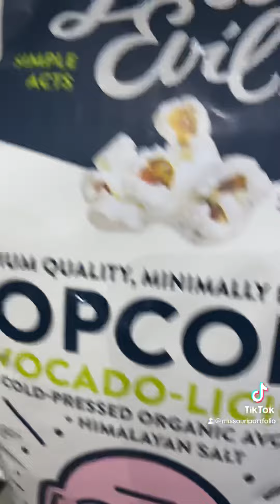Shopping at the Famous Oliver’s Market in Windsor California with Rebel Lover Chee from Missouri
Shopping at the Famous Oliver’s Market in Windsor California with Missouri Rebel Lover